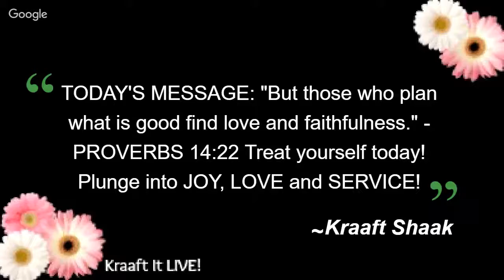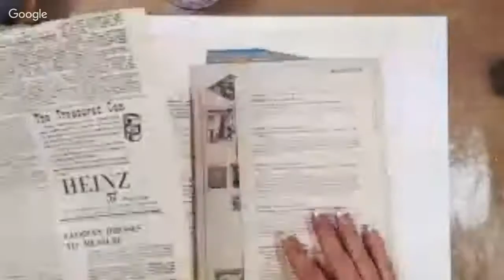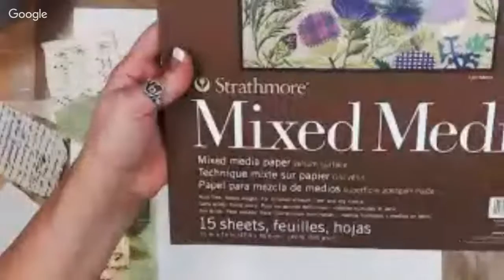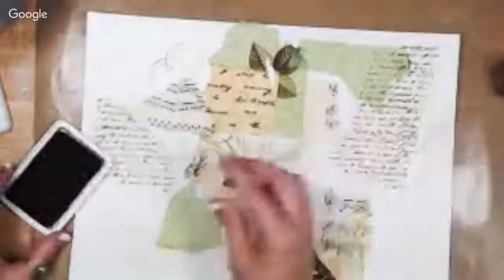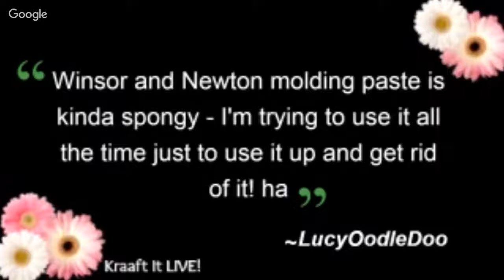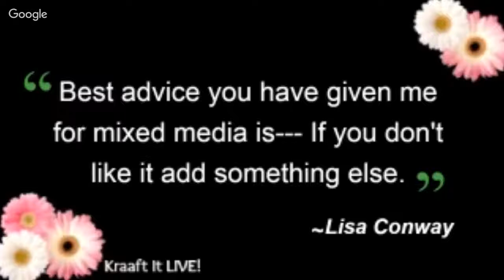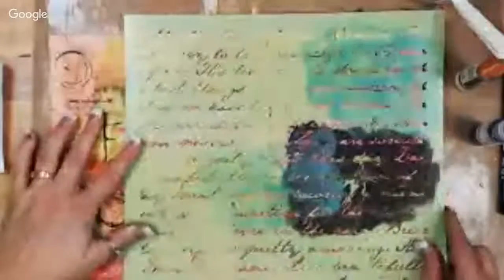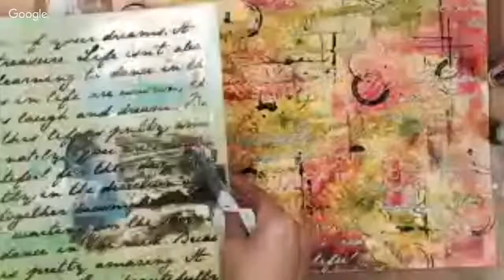Mixed Media card fronts for my Patreon supporters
Each month I create a piece of art that becomes a print for my Patreon supporters. Today I am doing something a little different and showing how I take 2 sheets of mixed media paper and turn them into a stack of cards to give to the Patrons. Each getting a unique, handmade card - from me!

The supplies we will use:
2 - Strathmore Mixed Media sheets (I am using 11" x 14")
stencils, stamps and mark making tools - brayer, brushes and palette knives
various papers for collage
modeling paste
gesso
gel medium
acrylic paints
mica powders

- Music provided with permission by Josh Snodgrass - please visit his to purchase CD's, support this family ministry and to see his tour dates and locations.

* WHERE TO BUY THE ART SUPPLIES I USED * ­
Most everything I use can be found through Amazon, Dick Blick Materials and even Walmart